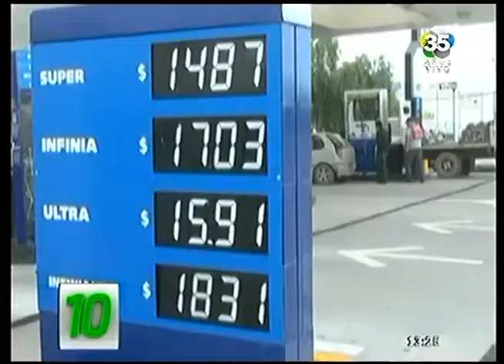[Opinión] Baja en el precio del combustible